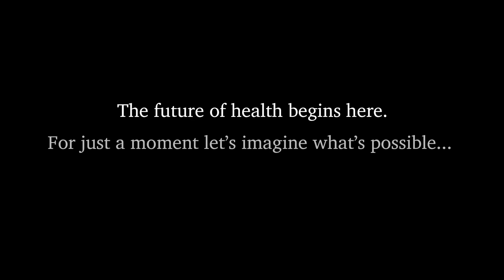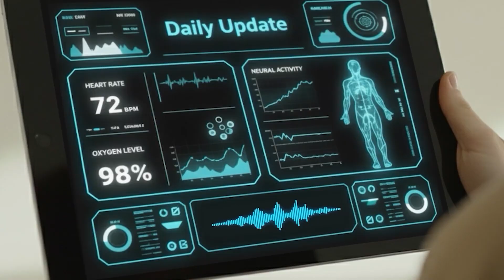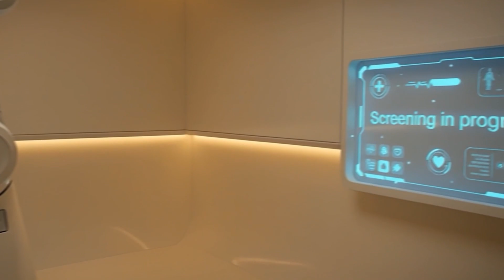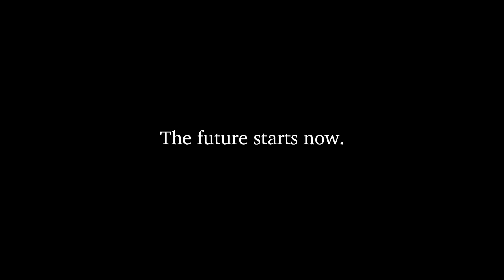Reimagining care: What healthcare could look like in 2035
By 2035, healthcare could look profoundly different: homes are connected care hubs, rural patients receive precision diagnoses without leaving their farms, hospitals transform into short-stay care ports, and physicians return to what matters most.

Four cinematic vignettes brings that vision to life:
Claire – A mother and caregiver supported by seamless, in-home technology.
Michael – A rural patient connected instantly to lifesaving care.
Priya – A woman whose hospital visit takes just hours, not days.
Dr. Roy – A physician who evolves from burnout to empowered care orchestrator.

This isn’t science fiction. It’s the logical evolution of technology, biology, and economics converging to meet the challenges of an aging population, workforce shortages, and unsustainable costs.

Learn how PwC is helping clients lead at the intersection of healthcare, technology, and innovation. This is the leading edge of healthcare and is starts now.